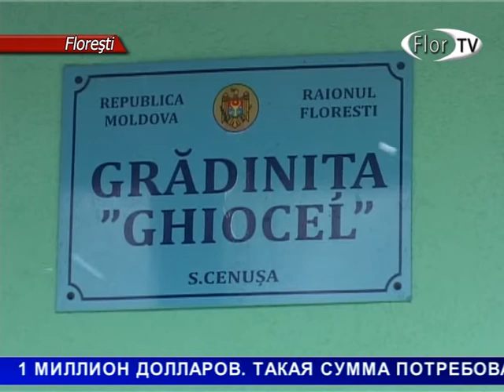В селе Ченуша после реконструкции открыт детский сад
С детского сада начинается образование и воспитание молодого поколения.  Поэтому открытие долгожданного учреждения в селе Ченуша стало настоящим праздником для малышей и их родителей. Событие посетила команда Флор ТВ.